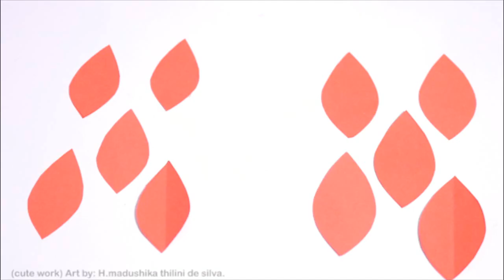DIY Easy Christmas Wreath Decoration /How To Make Christmas Wreath Decoration/ Christmas Crafts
Hi my name is madushika thilini . in this video i will teach you how to make christmas wreath . so I hope you like it .if you like my video plz don't forget to subscribe and like my video thank you for watching.